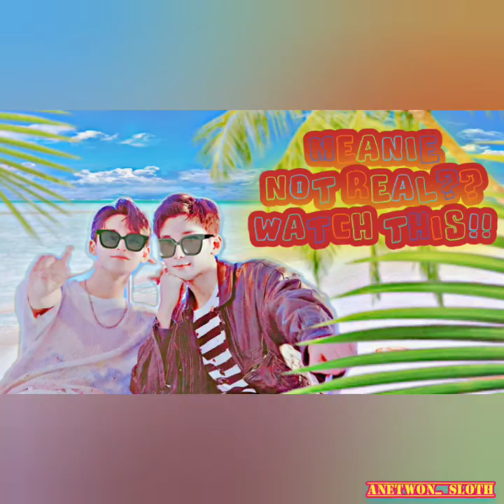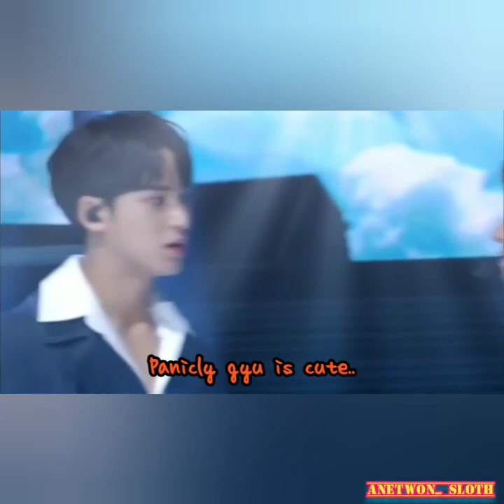MEANIE / MINWON •new moments• pt.8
i hope you all like this,and enjoy this video